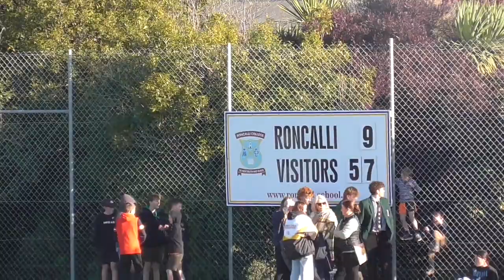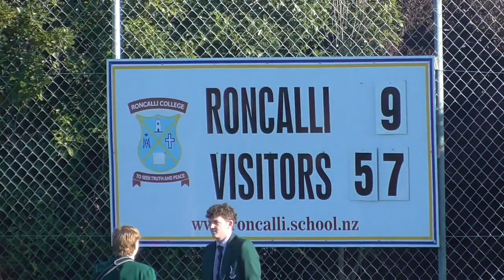2022 Timaru Boys 1st XV vs Roncalli-Aoraki Combined 1st XV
57-9 Win - Friday June 24 2022